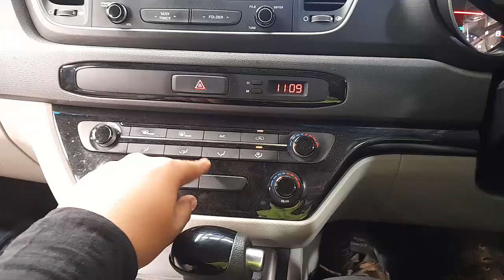WRECKING 2015 KIA CARNIVAL/GRAND CARNIVAL 3.3L PETROL C35337 AUTOMATIC CARNIVAL PARTS TEST